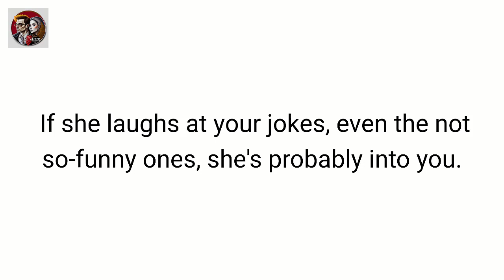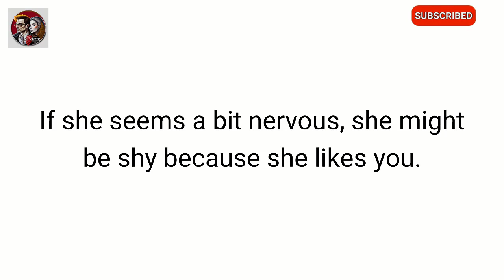14 Clear Signs a Girl Likes You | How to Tell If She's Into You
14 Clear Signs a Girl Likes You | How to Tell If She's Into You

Discover the ultimate guide to decoding those subtle yet unmistakable signals that reveal a girl's true feelings towards you. In this video, we unveil 14 unmistakable signs that she's into you, helping you navigate the complex world of dating and relationships with confidence. From body language cues to verbal hints, we've got you covered. Watch now to sharpen your dating skills and gain insights into understanding her emotions. 🕵️‍♂️💘

Girl likes you signs
How to tell if she's into you
Reading her body language
Female attraction signals
Signs she's interested in you
Dating advice for men
Is she into you quiz
Understanding women's cues
Dating confidence tips
Relationship body language
Decode her feelings
Dating signals demystified
Love interest indicators
Relationship communication
Signs of romantic interest
Building romantic connections
Analyzing her behavior
Recognizing flirting signs
Secret signs of attraction
Interpreting mixed signals

                                                      → Soulmate Forever →